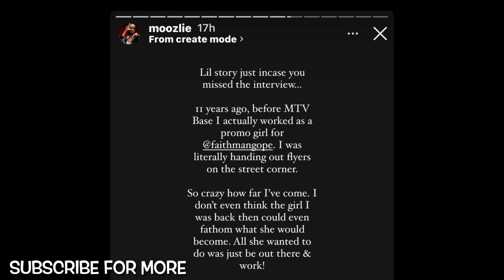Moozlie shared her success journey “Am still learning”